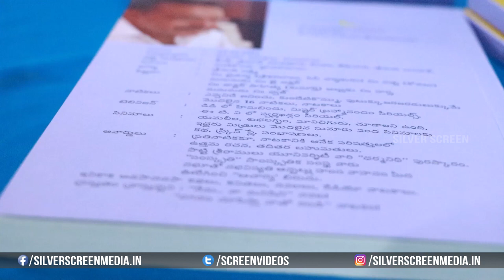K. Raghavendra Rao Launched Olikipoyina Vennela Book || K. Raghavendra Rao Movies || Silver Screen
Watch : K. Raghavendra Rao Launched Olikipoyina Vennela Book || K. Raghavendra Rao Movies || Silver Screen